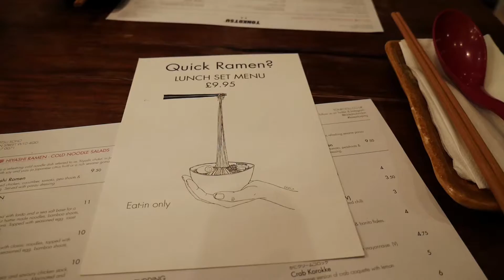FIRST LOOK AT NEW MACBOOK PRO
Lukasz$/ VLOG_#022 - FIRST LOOK AT NEW MACBOOK PRO